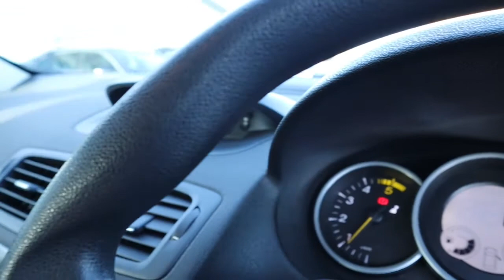YK61HYW RENAULT MEGANE 1 5 EXPRESSION DCI ECO 5d 110 BHP